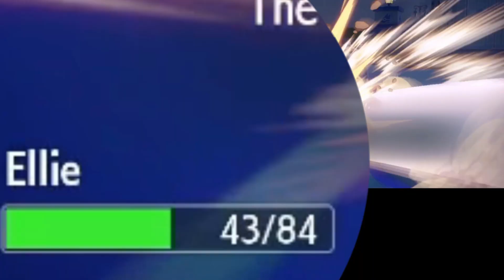How Much For A Blue Beard? | Pokemon Scarlet Violet Cagelocke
Tuesdays on Sunaak's Channel
Thursdays on RebelTrainer's Channel

• Nuzlocke Rules •
1. We can can catch up to two pokemon per area.
2. We must nickname every Pokemon we catch.
3. If a Pokemon faints it is considered dead and must be boxed or released. It cannot be used for the rest of the play-through.
4. If someone has a pokemon on their team their opponent cannot use that pokemon on their team until the opponent is no longer actively using it.

• Cagelocke Rules •
1. After each gym we will have a 1v1 cagematch gyms 1-4 and a 2v2 for gyms 5-8. The winner is aloud to put a perk on their Pokemon, the loser loses their Pokemon.
2. Perks include HELD ITEMS, TMs, or REVIVE
3. Once a Pokemon has 2 perks it cannot come into any more cage matches until the final fight.
4. The final fight will be a 6v6 to decide the winner of the series.

Follow me on all socials here:
Pillar.io/rebeltrainer